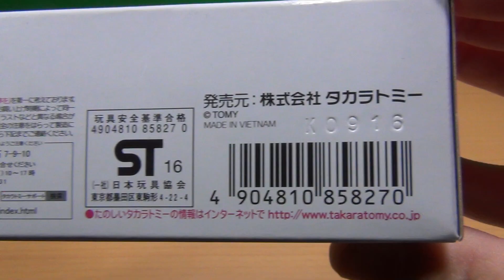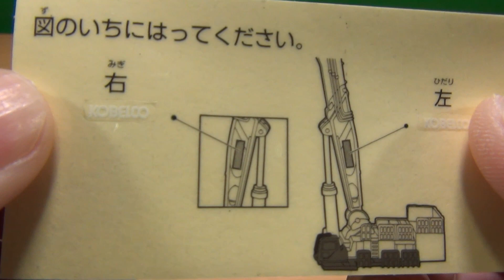トミカ No.130 コベルコ建機 超大型ビル解体専用機 SK3500D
トミカ No.130 コベルコ建機 超大型ビル解体専用機 SK3500Dの紹介動画です。
シールの向きに注意です。